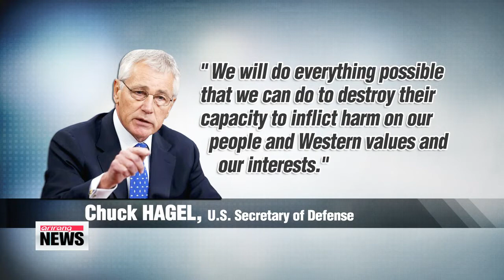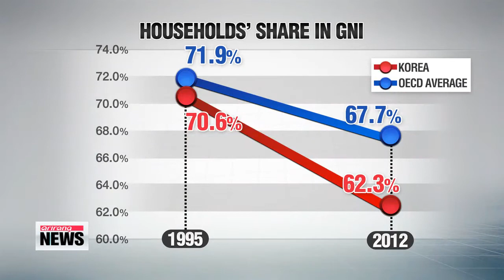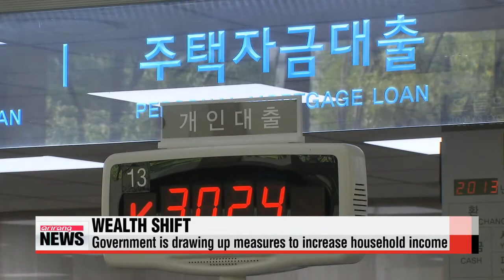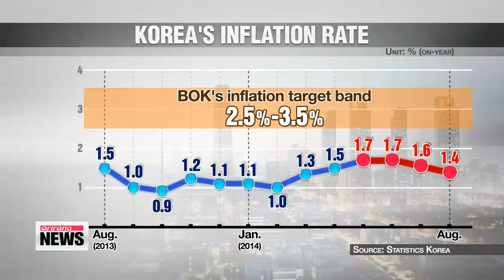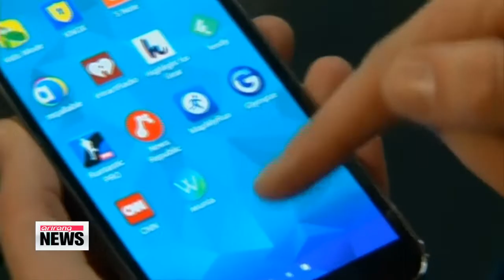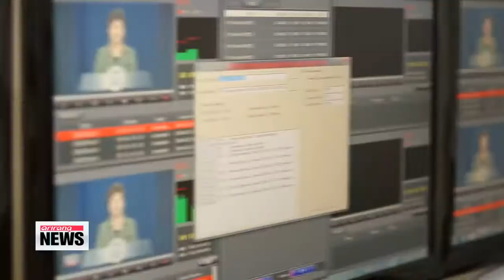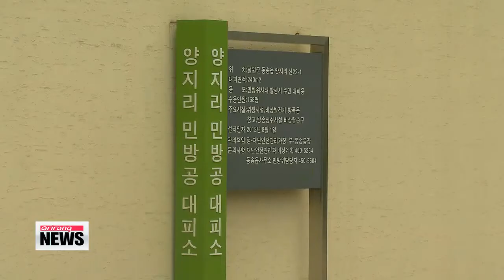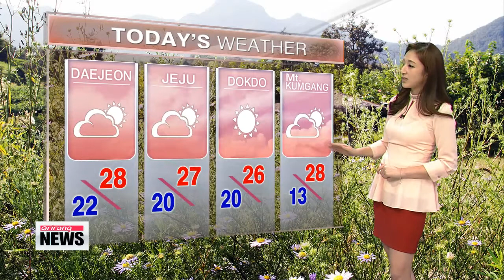ARIRANG NEWS 16:00 20140904 아리랑 뉴스 16:00 20140904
ARIRANG NEWS 16:00
It′s 4 p.m. on Thursday, September 4th here in Korea. Live from Seoul, I′m Laah Hyun-kyung.
Title: Ukraine, Russia agree on peace moves but fighting continues
Ukraine′s prime minister responds to Russian President Vladimir Putin′s proposal for holding an agreed ceasefire in eastern Ukraine... and it′s not positive.
He says it′s part of Moscow′s plan to deceive the West ahead of the NATO summit.
Our Sohn Jung-in starts us off.
Following a phone call with Ukrainian President Petro Poroshenko on Wednesday, Russian President Vladimir Putin unveiled a 7-point ceasefire plan to end the bloody conflict in eastern Ukraine.
Stating his views on the conflict were very similar to those of Poroshenko, Putin said the plan included a halt to separatist fire, a pull-back of Ukrainian forces, an end to airstrikes and the establishment of a humanitarian aid passage.
Poroshenko, for his part, said he and Putin shared a mutual understanding on steps to ensure peace in the region, adding that he expected a substantive dialogue on reconciliation to take place during talks in Minsk on Friday.
However, Ukrainian Prime Minister Arseny Yatseniuk dismissed the ceasefire plan, saying it was an attempt to deceive the west about Moscow′s real intentions.
With growing skepticism, France has also expressed its disapproval... by delaying the delivery of two navy assault ships to Russia.
The UN says more than one million people have been uprooted from their homes and many more may follow... as it doesn′t look like the dark clouds of war will lift anytime soon.
Title: Hagel: U.S. will do everything possible to destroy Islamic State
"Degrade and destroy":... that is the term President Barack Obama uses to describe how the U.S. plans to deal with Islamic State militants,... following the brutal killing of two of Americans by the group.
Obama′s pledge was echoed by Defense Secretary Chuck Hagel.
Here′s Hwang Sung-hee with more.
"So, the bottom line is this - our objective is clear and that is to degrade and destroy ISIS so it is no longer a threat, not just to Iraq, but also to the region and to the United States."
Following U.S. President Barack Obama′s pledge to destroy Islamic State on Wednesday, Defense Secretary Chuck Hagel outlined the dangers posed by the terror group.
In an interview with CNN, Hagel called IS "something we have never seen before" and added his job as secretary of Defense "is not to second-guess what may be or what′s going to be."
Pointing out that Islamic State controls half of Iraq and Syria today, the U.S. defense chief said Washington will do everything possible to destroy the group′s capacity to inflict harm on the American people and U.S. interests."
Earlier this week, President Obama said he would send 3-hundred-50 additional troops to Iraq to protect U.S. interests in Baghdad and in the north of the country... after another American